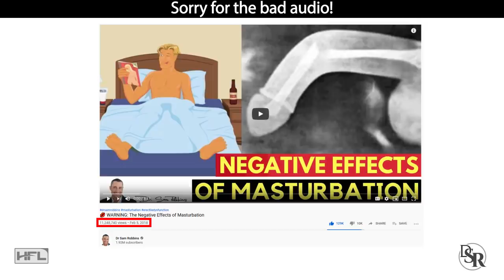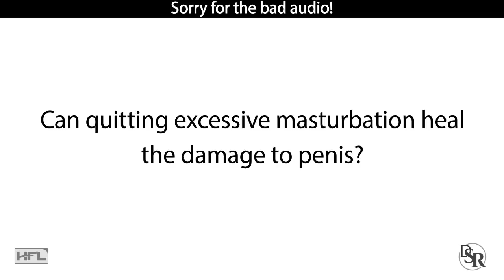Quitting Masturbation Reverses The Damage Done To Your Penis?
⏱️ TIMESTAMPS:
00:00 - Intro
02:27 - Quitting Masturbation Reverses The Damage Done To Your Penis?
03:20 - Subscrbe

Masturbation FAQ: Quitting Masturbation Reverses The Damage Done To Your Penis?

Almost 3 years ago I decided to do a video about the “Negative Effects Of Masturbation” because I kept getting asked questions about this topic. I figured I’d do this ONE video and be done with it.

Well, that one video has gotten millions of views, almost 12 million at the time of this recording.

And since then, the questions haven’t stopped and I’ve done a few more videos to help you guys out, to give more clarity and reduce the confusion … which is the primary goal of this channel.

And well, it’s 3 years later, and I keep getting questions asked about masturbation… especially in private emails and social media private messages.

I wasn’t going to do anymore videos about this topic… However, I realized there are lots of guys, young guys mainly… but older men as well… Who are still very confused about this topic.

They might be ashamed at times or embarrassed.

They have conflicting emotional feelings about masturbation and they don’t know who to ask and all of this is obviously causing mental and emotional stress - which is bad for your health.

So today I’m going to answer the top masturbation questions I’ve been asked over the past few years.
Does quitting masturbation reverses the damage done to your penis? Watch the following minutes so you can understand and help yourself

Thanks
DrSamRobbins